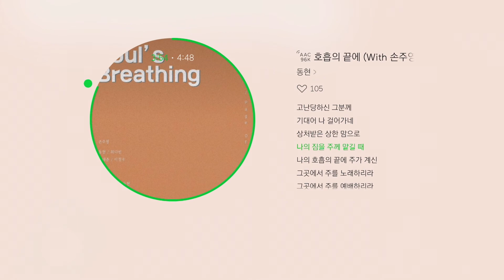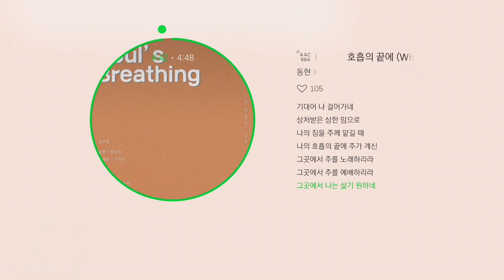호흡의 끝에 - 동현